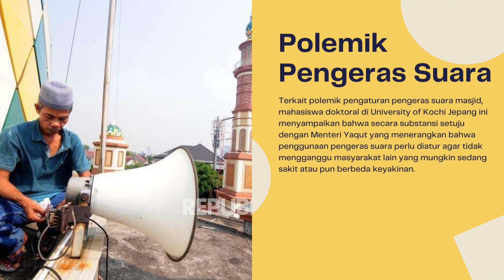PPI Dunia Dukung SE Menag Soal Penggunaan Pengeras Suara Masjid